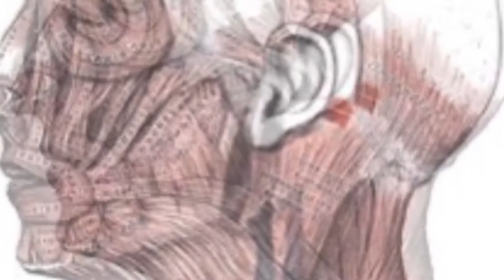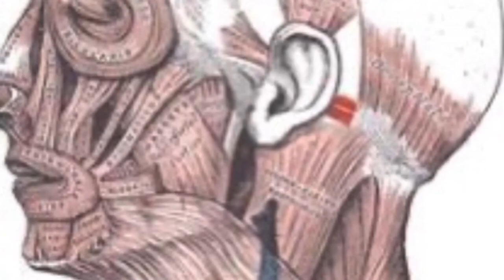Auricularis Posterior Muscle Subliminal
Subliminal messages are audios that allow the listener to reprogram their subconscious mind. My subliminals contain affirmations that are layered underneath the white noise in this audio. Since you cannot hear them, they bypass the conscious mind and are picked up by your subconscious, where they are solidified into your belief system and further actualized. The audio in this video also contains theta waves and 528 hz frequencies to manifest results quicker. All affirmations are spoken twice in a human’s voice(not a robot’s), once in the first person’s perspective(I/my) and once in the second person’s perspective(you/your). Any subliminal you find on my channel can also be purchased as a personalized custom subliminal. For custom subliminals, all affirmations are also spoken a third time using 3rd person’s perspective(your name). Custom subliminals are also made to a song(s) of your choice and includes a personalized booster.

This subliminal includes:
-1st & 2nd person affirmations
-528 hz “miracle frequency” for DNA repair
-Theta wave frequencies
-built in metallic mega-booster(from my channel)

Benefits:
-relaxed auricularis posterior muscles
-auricularis posterior muscles that perfectly articulate with the surrounding bones and muscles
-perfectly developed auricularis posterior muscles
-perfectly positioned auricularis posterior muscles
-healed auricularis posterior muscles
-adequate blood flow, oxygen and lymph flow to the auricularis posterior muscles